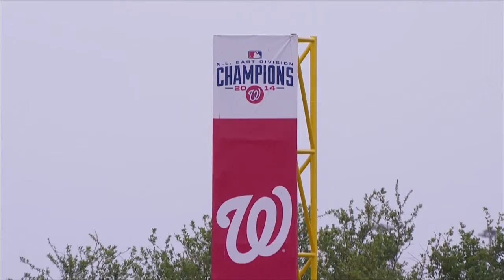Part 2 of Mike Rizzo's conversation with Bob and F.P.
MIke Rizzo continues his preview of the Nationals' upcoming season with Bob Carpenter and F.P. Santangelo.